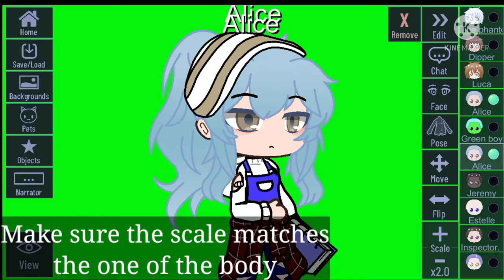How to make custom poses | Gacha club | Thumbnail poses are not included!